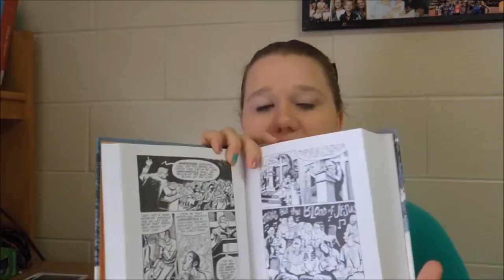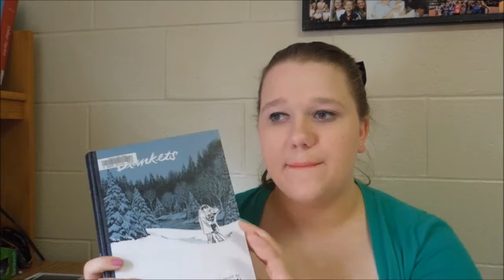Lizzy Reads: Blankets by Craig Thompson Review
I  am currently in Spain but I am trying to still I upload 5 days a week!

Schedule:
I upload Monday through Friday with Weekly Whatnots being on Fridays (although sometimes Saturdays). Monday through Thursday are usually just whatever I’m feeling that day.

xoxo Lizzy